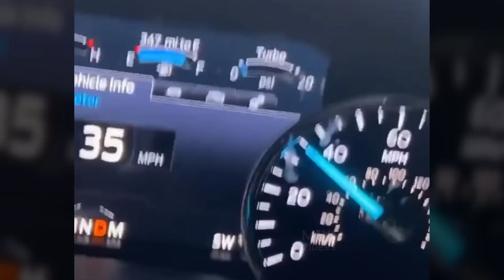TOTAL IDIOTS AT WORK #65 | Fail Compilation 2022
WORK COMPILATION